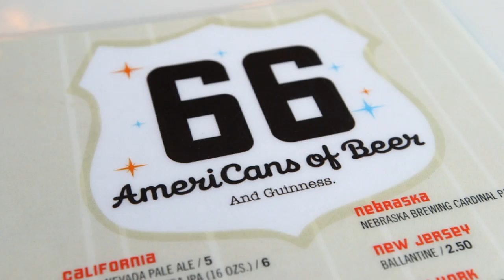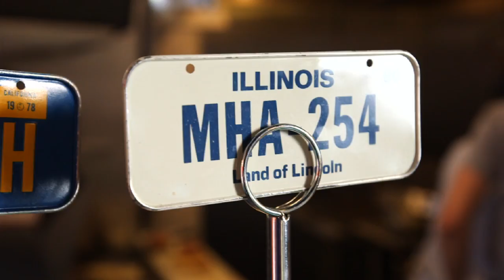Ogie's Trailer Park - Providence (Phantom Gourmet)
Stepping foot into Ogie's is like walking straight into a time machine, with sputnik chandeliers, vintage seating and lava lamps bubbling behind the bar. The bar offers a menu full of old fashioned cocktails and over 60 kinds of American beer, all served in cans for that added trailer park flair. And ordering your meal from Granny Boo's kitchen is a far cry from your typical counter service.